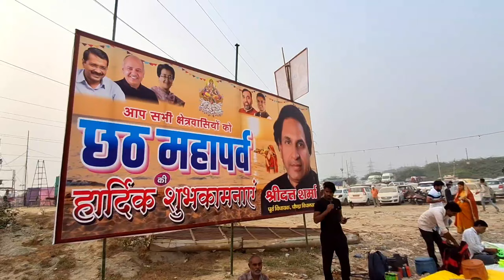Delhi mein yamuna ghaat pe Chhath Puja .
Chhath Puja in Patna
Chhath Puja in Lucknow
Chhath Puja in Banaras
Chhath Puja in Varanasi Chhath Puja in Allahabad
Chhath Puja in Kanpur Chhath Puja in Ranchi Chhath Puja in Mumbai
# Mumbai mein Chhath Puja Delhi mein Chhath Puja Yamuna Ghat per
Chhath Puja Ganga Ghat Ka Chhath Patna ka Chhath Ranchi ka chart Banaras ka chart Delhi mein Chhath
Delhi ka Chhath America ka Chhath London Mein Chhath
Litti chokha
Chath geet
Chath puja new song